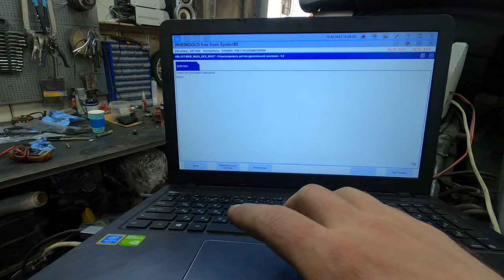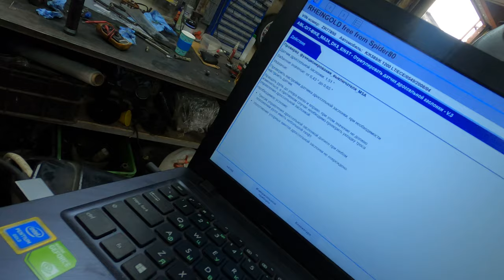КТО ПОБЕДИТ: механики или BMW K1200LT?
Продолжаю нашу серию блогов из мастерской! В этом видео я рассказываю о затянувшемся ремонте мотоцикла BMW k1200lt, о проблемах, с которыми мы столкнулись и об их решении. Также немного рассказываю про хороший Suzuki Skywave 650 2002 года с пробегом 38000, который приехал к нам на обслуживание и не требует вскрытия трансмиссии. Не переключайтесь)

Если вам нравится то, что я делаю и вы хотите поддержать мой канал, то вы можете сделать это по ссылке
Спасибо! Вы мотивируете меня создавать более качественный контент, ведь я делаю это для вас!

Также рекомендую посмотреть видео, где я рассказывал о проблеме со шлангами на старых мотоциклах BMW!

Antoxa Garage - профильный мотосервис по скутерам Suzuki Skywave/Burgman, а также по мотоциклам BMW. Также мы занимаемся Tig сваркой, в том числе и магния.